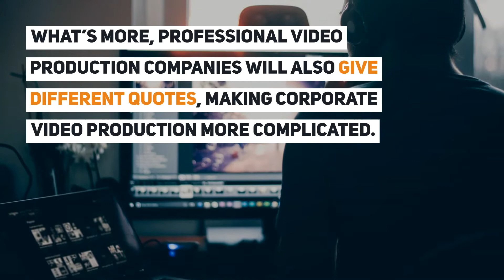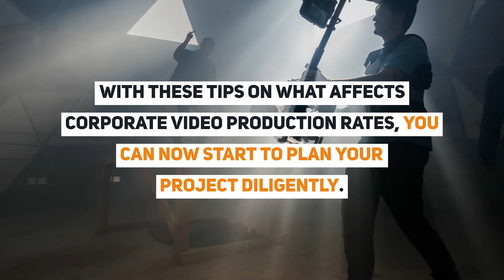Corporate Video Production Budget Know About It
When planning a business marketing strategy today, it’s imperative to add video production. Video content is the future of digital marketing, with its consumption now at its highest. This type of content is fun to make, and it is popular with internet users who want such kind of content. But is there a corporate video production budget?

Video TimeStamp:
00:04 Corporate Video Production Budget Know About It
00:27 About a Corporate Video Production Budget
00:56 How much will My Corporate Video Cost?
01:20 Here are some factors that will determine your corporate video pricing: